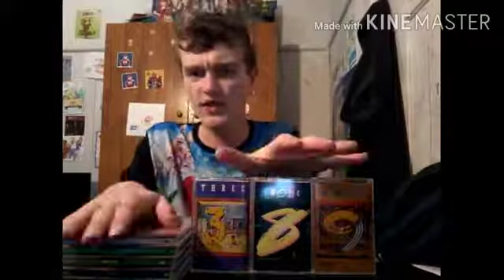0-9 Series Albums Review